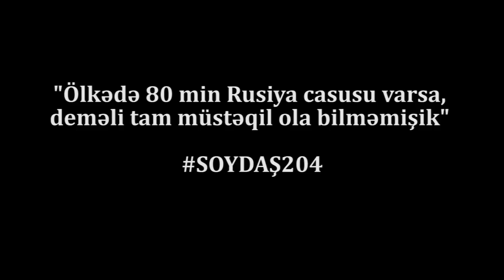'Ölkədə 80 min Rusiya cəsusu varsa, deməli tam müstəqil ola bilməmişik'